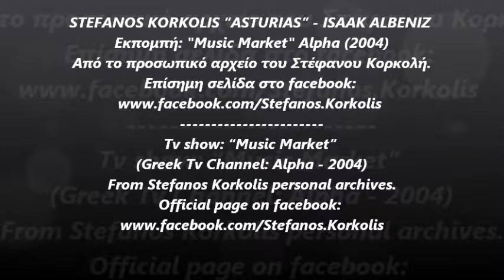Stefanos Korkolis "Asturias" - Isaak Albeniz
Εκπομπή: «Music Market Alpha (2004)
Τv show: "Music Market" (Greek Tv Channel: Alpha - 2004)